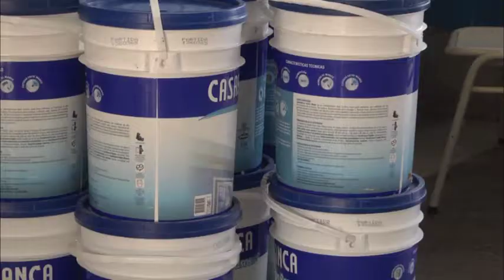El Municipio de San Fernando colabora con la pintura de 10 Escuelas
Para que alumnos y alumnas puedan tener mejores condiciones cuando se pueda volver a clases, comenzaron las obras de puesta en valor en interiores y exteriores de 10 colegios de San Fernando, mediante el Programa Nacional “Argentina Unida por la Educación y el Trabajo”. La Comuna colabora con el Consejo Escolar y cooperativas barriales que lo realizan en conjunto.

La Agencia de Noticias de la Primera Sección Electoral